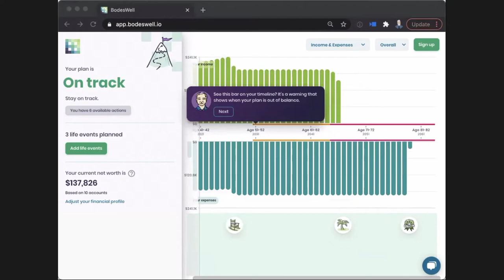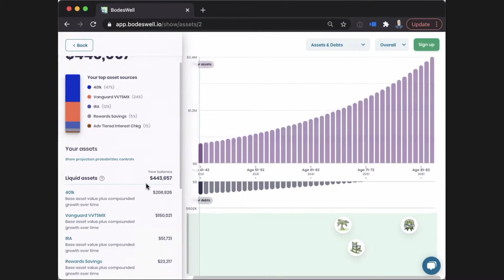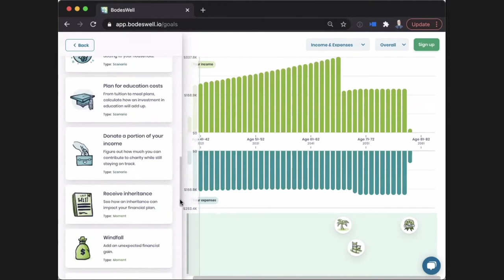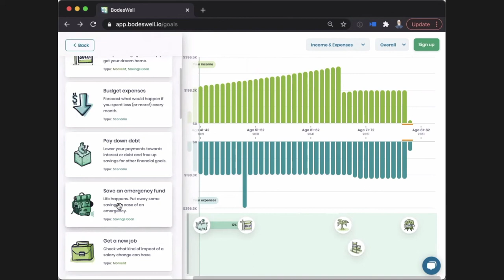FinovateSpring 2021 / BodesWell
BodesWell presented at FinovateSpring 2021.

BodesWell’s mission is to bring the benefits of financial planning to the 85 million US households who don’t already have a financial planner. We do this by partnering with banks, insurance companies, and financial advisors. We co-develop versions of BodesWell to meet their client’s needs, and we do whatever we can to help those clients reach their financial goals.